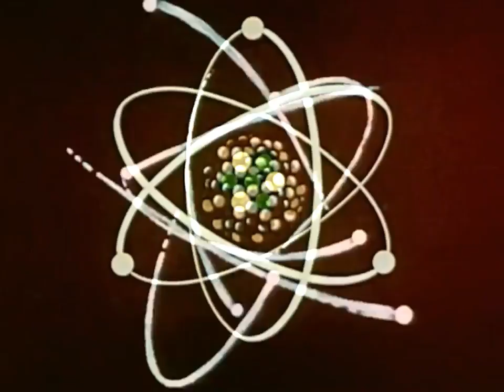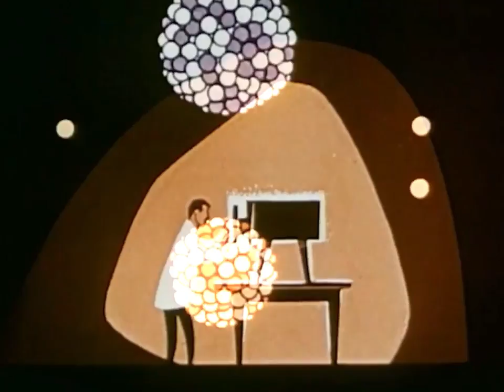Tutlie - Safe (Music Video)